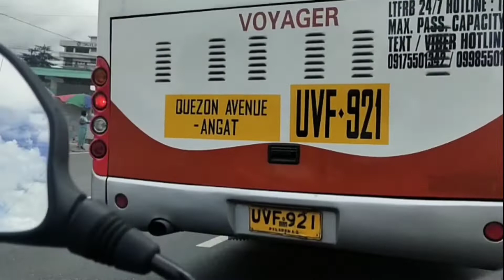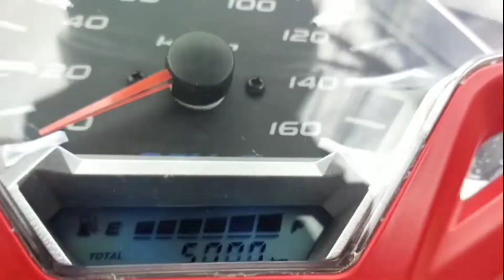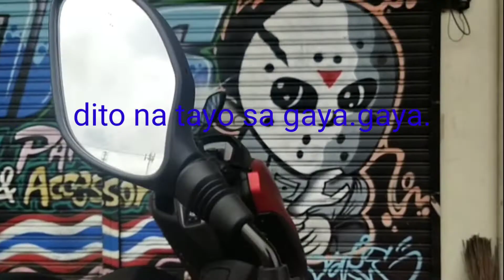December 13, 2021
galamunatayo#tamao#negros#official